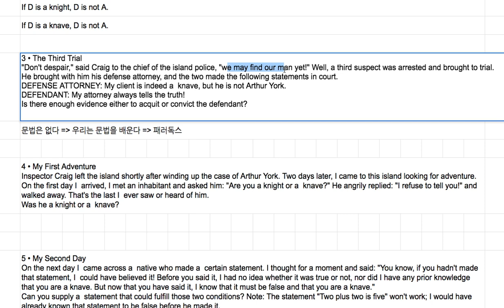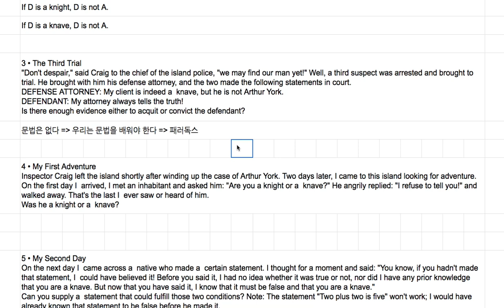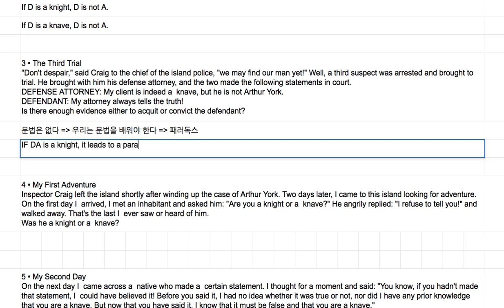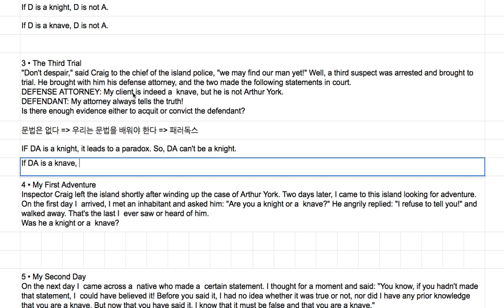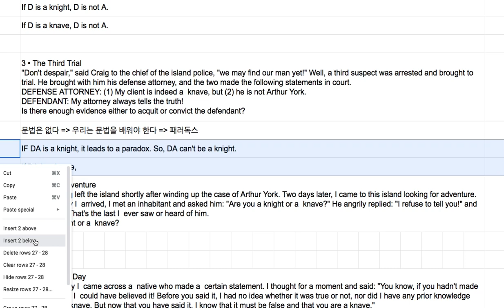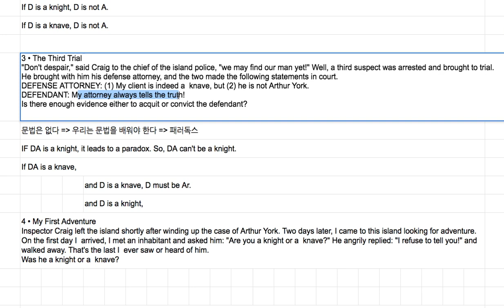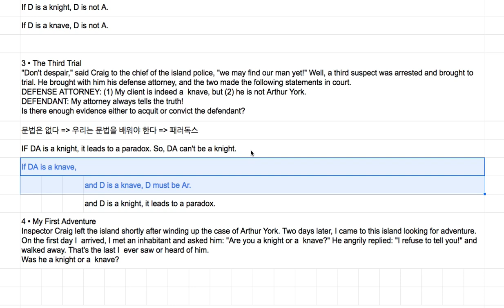[영어의 구조] 235 - 셋 째 퍼즐과 솔루션(참고-문법은 없다)